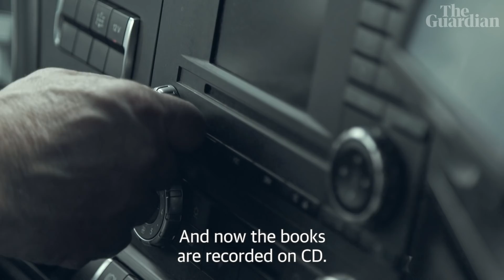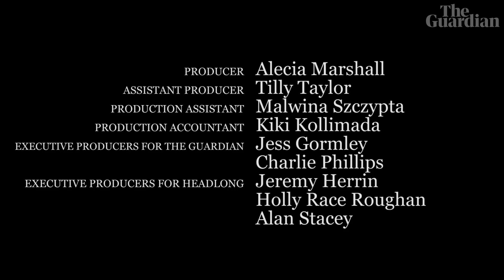Poland: 'Borders bring fear and distrust'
A Polish long-distance lorry driver reflects on a life of distrust, borders and endless queuing before the creation of Schengen

The films in this series are available with the following subtitles; English, French, German, Swedish, Spanish and Polish

EUROPEANS: original dramas from across Europe
The Guardian and Headlong theatre company present a foreign language drama series about the continent, from the continent. Europeans features films made in Germany, France, UK, Ireland, Poland, Sweden and Spain, exploring the relationships of member countries to the European Union

Performed by Jacek Koman
Written by Jakub Żulczyk
Directed by Amy Hodge
Produced by Jess Gormley
Filmed and edited by Noah Payne-Frank
Producer for Headlong: Alecia Marshall
Assistant producer: Tilly Taylor
Executive producers for the Guardian: Jess Gormley, Charlie Phillips
Executive producers for Headlong: Jeremy Herrin, Alan Stacey, Holly Race Roughan